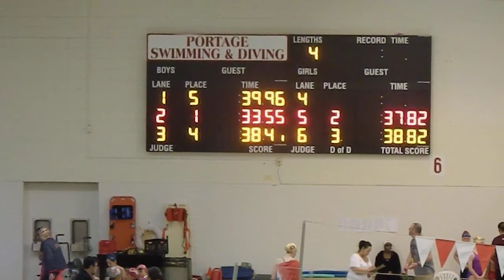2018 - 05.05 100 Fly SCM, Ale swims in 1:04.14 at Portage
Ale swims the 100 Fly SCM in 1:04.14 at Portage